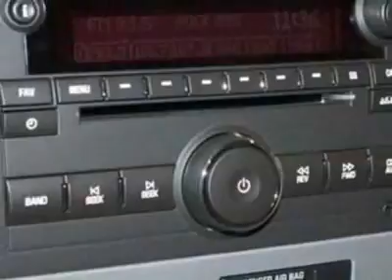2012 GMC Acadia SLE SUV - Columbia, SC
Jim Hudson Buick GMC Cadillac Saab, Columbia, SC - Power Sunroof w/ s2nd Row Skylight, Remote Start, Rear Spoiler, Park Assist, Aux